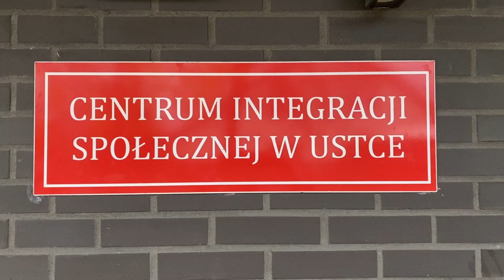Usługa asystenta osobistego w Ustce - Wiadomości Ustka 11.01.2022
Już po raz trzeci w Ustce realizowany będzie program „Asystent osobisty osoby niepełnosprawnej. Centrum Integracji społecznej na ten cel pozyskało pól miliona złotych ze środków funduszu solidarnościowego.

Więcej wiadomości z Ustki na naszym kanale. Zachęcamy do subskrypcji i klikania dzwoneczka, by być z nami na bieżąco.